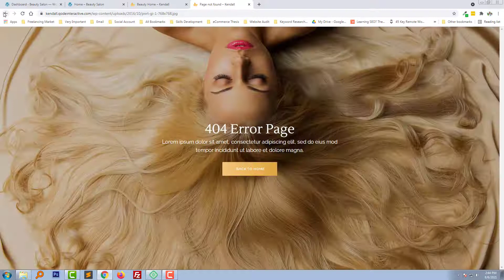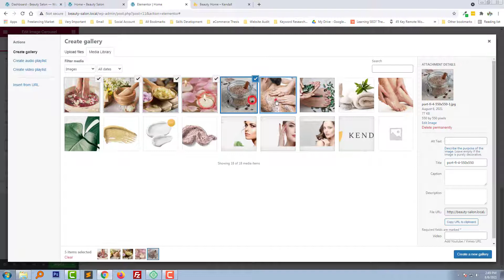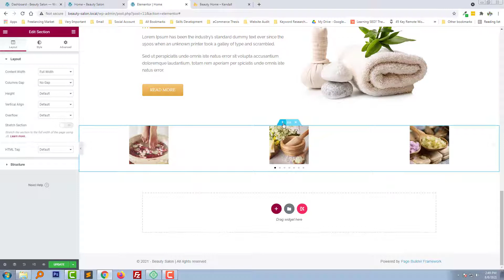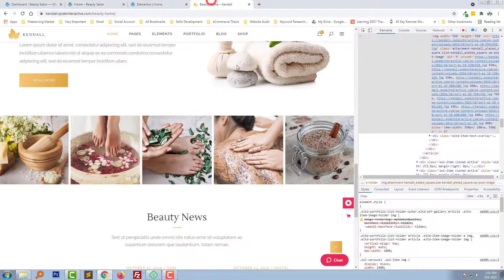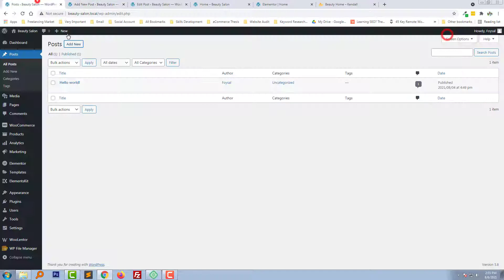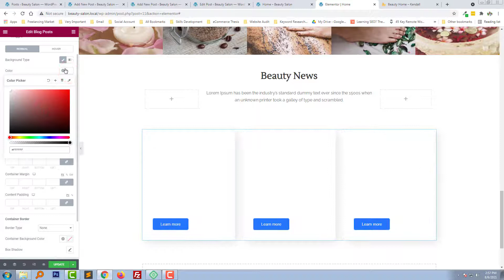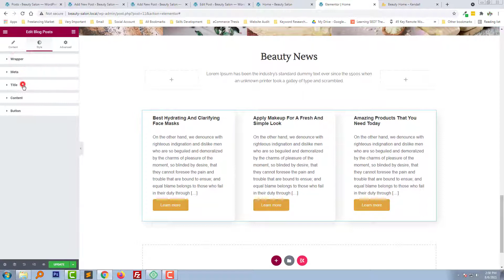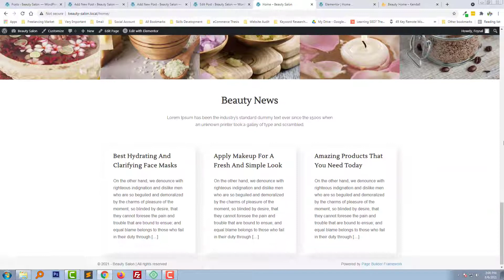How to Make a Beauty Salon / Spa Shop Website with WordPress & Elementor ✅ 06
# Beauty Salon / Spa Shop Website # WordPress

💻 Welcome to *How to Make a Beauty Salon / Spa Shop Website with WordPress & Elementor ✅ 06*

📝 Video Description:
If you like the video don’t forget to:

🚀 Fast & Affordable Hosting. Prices Starting From $1.99/mo

🌐 Services
Transform your e-commerce journey with expert services:

📲 Stay Updated
Follow us for valuable insights and updates: